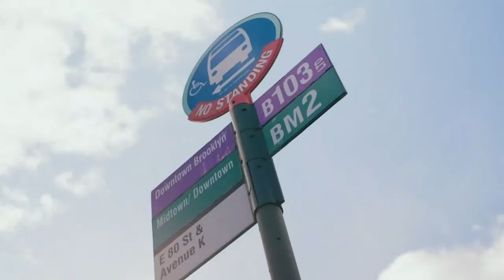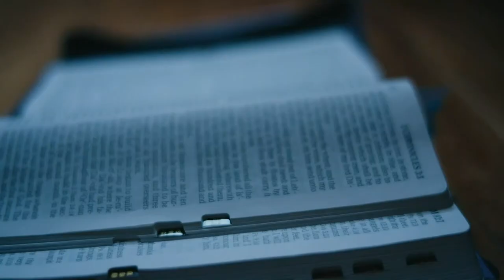LSQ Worship Service (Mar 24, 2024)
BULLETIN: To follow along with today’s service, please reference the digital bulletin

NEW TO LSQ? Welcome! We’d love to connect with you further. Please take a few moments to complete the Connect Card located at the bottom of this webpage

Q&R: We hold a time of Question and Response after service each week with Pastor Michael. If you have any questions about the elements of our service or faith in general, you can text them anonymously to .

REQUEST PRAYER: We’d love to know how to specifically pray for you this season, so please submit your requests via the form located at the bottom of this webpage

GIVE TO LSQ: If you’d like to give to LSQ,

MUSIC ATTRIBUTION (CCLI No. 20140264​)